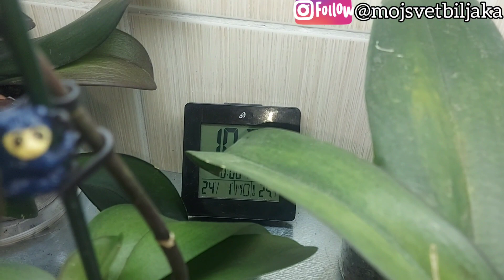Želite nove cvetove na Vašim orhidejama? Obezbedite puno dobe svetlosti i biće novih grana...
Orhideje su jedne od najlepših biljaka na našoj planeti upravo zgog svog cveta, koji može da traje i više od dva meseca. Ono što je najbitnije za negu i gajenje orhideja u kućnim uslovima je obezbediti im puno dobre svetlosti, odgovarajuću temperaturu i vlažnost. Orhideje potiču iz tropskih predela gde imaju idealne uslove za rast i razvoj. Da bismo obezbedili približno slične uslove neophodno je da orhideja ima što više svetlosti minimum 12 sati dnevno, i vlažnost vazduha od 50 -60% U zimskom periodu dani su kraći i a noći duži, i orhidejam nedostaje svetlost. Jedno od rešenja kako nadomestiti nedostatak svetlosti je koristiti lampe, tj. veštačko osvtljenje.  U ovom video možete videti kako su orhideje odreagovale nakon postavljanja lampi i kako je veštačko osvetljenje uticalo na rast i ravoj mojih orhideja. Pojavilo se puno novih cvetnih  grana, korenje i lišće je počelo da raste!...

Uživajte u cveću i svako dobro Vam želim!